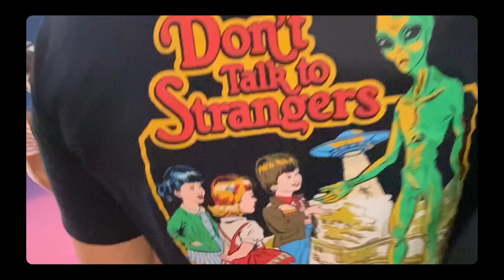KOTSEN VAN DE CHEMO🤮 | UPDATE 2 | BRUGKLAS S10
Wat gebeurde er afgelopen week allemaal in Brugklas? We zagen dat Hailey het weer goed wil maken met Liz. We zagen dat Tirza De Jong verdenkt van kattenvlees  verwerken in de kantine- soep?! Nouri wilde niet nóg meer bijlessen en schakelt hulp in bij zijn proefwerk... Was dat een goed plan?  Farid heeft het zwaar met zijn pleegmoeder. Hoe moet hij haar helpen?